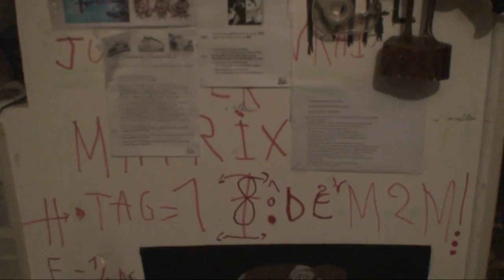astrôpôtes du 9 au 10 !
Que le Règne Vienne = Darck va dehors !
BST du CGT : les voeux de Teleternel Christ de Nice !

1 : Un mai 2018 comme en 68 , 50 ans plus tard , mais planétaire  =
Tout le monde en insurection pacifique dans la rue pour changer ce
Système d'exploitation d'étât corrompu !

2 : Toujours reprendre mon Diô-16 an 18 / 2000 = 18 ans déjâ  depuis la ford
Sierra et 12 depuis qu'ils m'ont fait Le coup du camion a Coluche !
( Quand c'est pas l'heure , NDE , ben c'est pas leurre )

3 : Des élections planétaires pour un gouverne vrai , des médicats vrais ,
Un parle-vrai ainsi qu'un désarme-vrai , n'oubliez jamais que le seul prédateur
Connu a ce jour c'est l'homme qui marche a la carotte pour faire reculer le mulet !

4.1 : C'est l'emprise qui défonce l'empire pour que ce ne soit pas l'an pire !
En effet : je sorts l'an-toys car l'@n te nois Christ - off = ON !

 Que le règne vienne , Pace salute et inchal-amen-iraîm du Conseil Galactique Temporel
(ou 1), a fin d'accorder et d'affranchir plus de 8 milliards d'électrons qui gravitent
Sur le petit globule terre sans être libres et de reforme-athé vos disques mous
pour tout reconnecter a l'unité centrale !

 ENVOYE SPACIAL POUR TELETERNEL / REPORTE-ERE SANS GLACIERE !
 SANS AUCUN DOUTE , C EST MON @N-CHOIX !

 ET APPEL L @-BASE ! ( pour des siècles et des siècles du part-âge et Nom
 DU Père-t-âge ) = Sa vas chier dans l'espace-temps du Père Fusion !
               ( Terminal en Surch@rge )